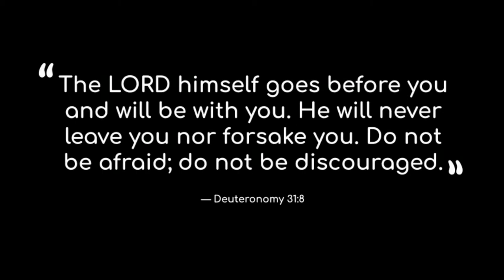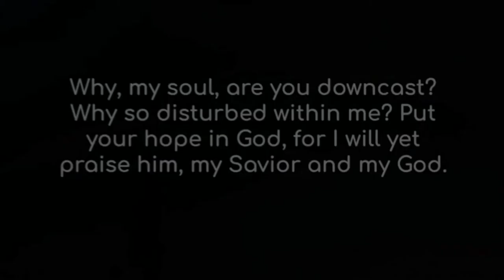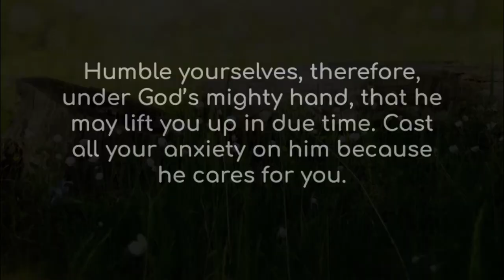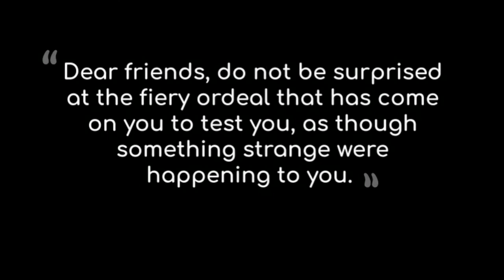How to overcome depression and anxiety with God's word.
Bible verses to help anyone struggling with depression and anxiety.

Overcome depression and anxiety with God's word.

Trust in Jesus to set you FREE.

Blessings,
Mind On Jesus